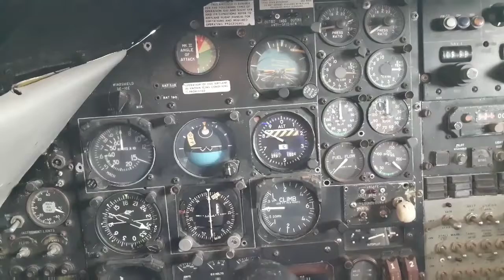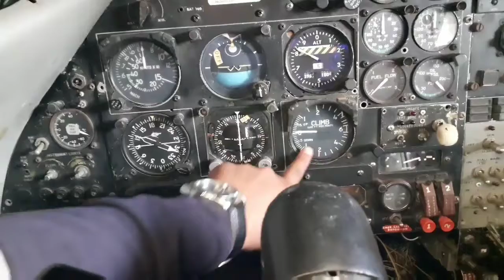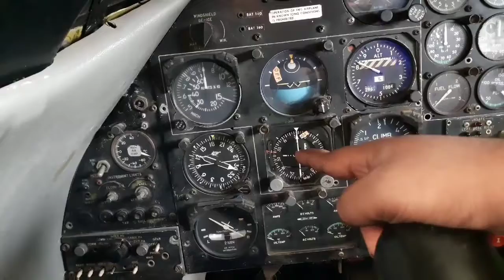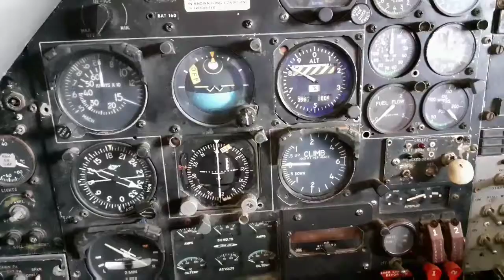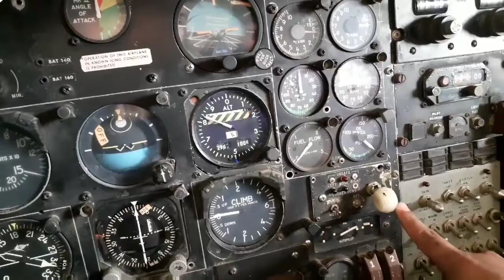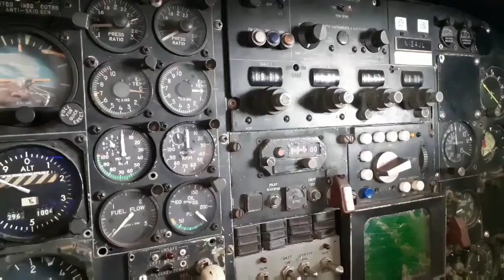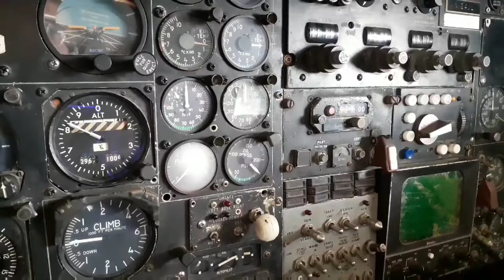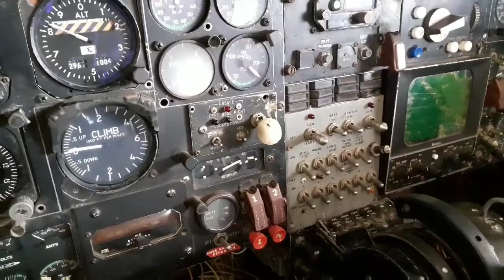LEARJET - 24| COCKPIT INSTRUMENTS PANEL| WIIA| INDUS UNIVERSITY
Hello Free Birds

Do you ever find yourself curious as to what kind of instruments a pilot has to deal with? Do you ponder over this thought but do not know where to look for? Well then, here is the most awaited video explaining the cockpit instruments panel installed in Learjet - 24. It is helpful to the first time curious Benjamins as well as anyone interested in Aeronautical related stuff.

Special thanks to WIIA Pvt Ltd for allowing us to videograph the content.

Please pardon the typo error in video stating learjet -23 instead of -24.